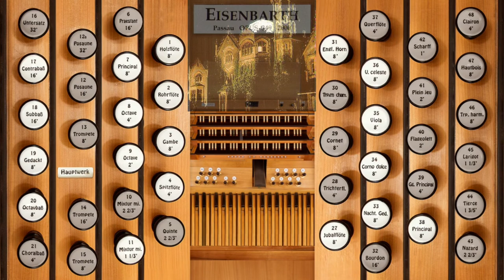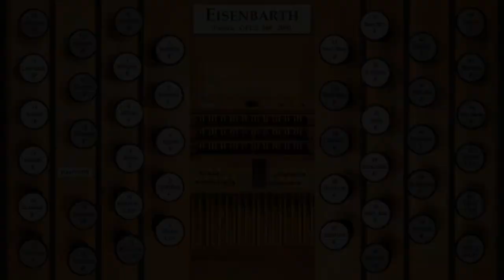Over at the Frankenstein Place (Rocky Horror Picture Show)—Organ Cover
It's a double feature this Spooktober, this time drawing from the ever-creepy, ever-funny Rocky Horror Picture Show soundtrack. You'll get two new videos each Saturday and one extra on Sunday 31 for Halloween.
"Over at the Frankenstein Place" from the Rocky Horror Picture Show, composed by Richard O'Brien and arranged for organ by G Hutch.